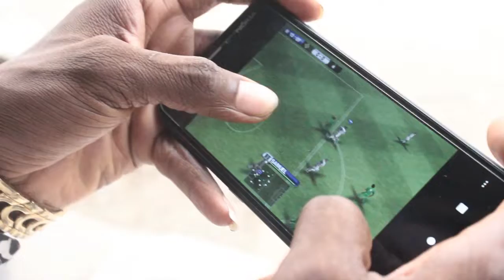Death why!!!(Painful exist)